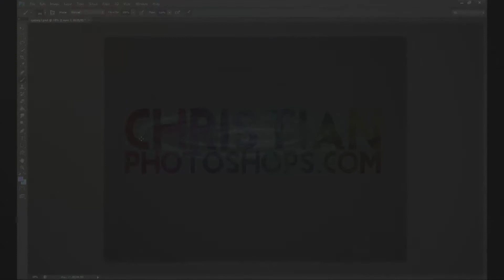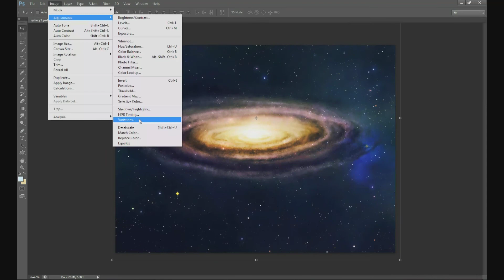Photoshop Speed Art - Spiral Galaxy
Two hours of painting in photoshop